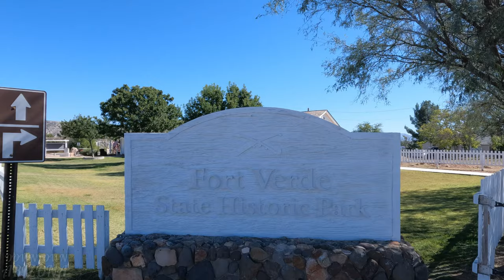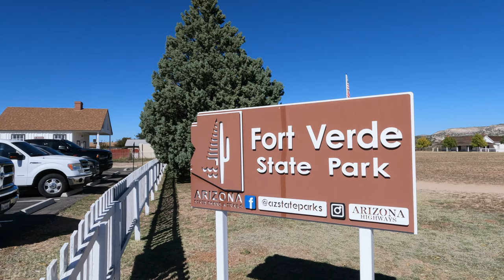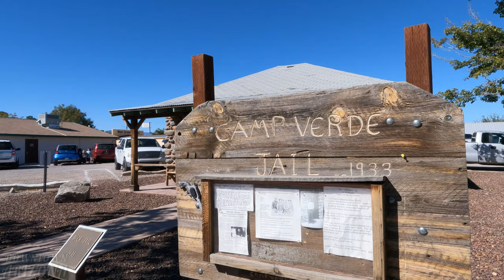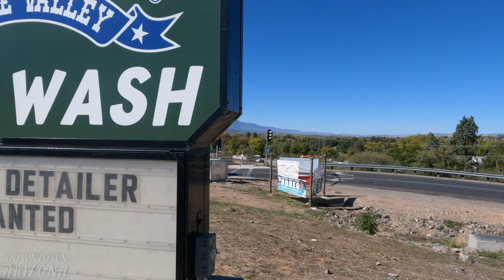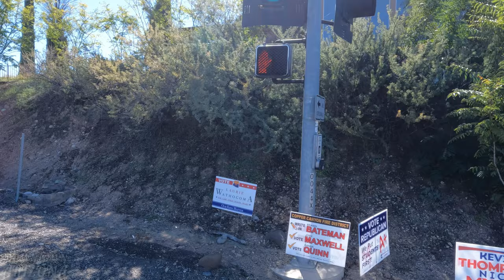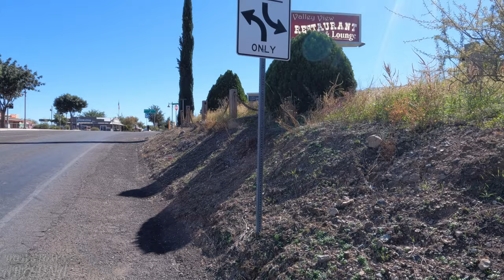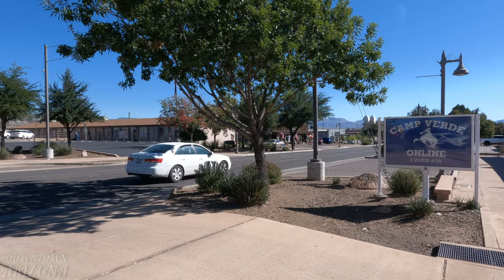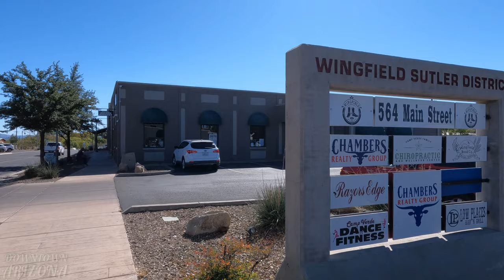Downtown Camp Verde Arizona 4K Walking Tour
4K walking tour of Historic Downtown Camp Verde Arizona.

00:00 - Intro
00:15 - Northbound on Main Street
03:18 - Fain Street Intersection
05:51 - Town Hall
09:05 - East Hollamon Street
10:59 - Fort Verde State Historical Park
17:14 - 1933 Camp Verde Jail
18:15 - East Hollamon Street Intersection
21:03 - Turner Street Intersection
23:57 - Main Street / S Montezuma Castle Hwy Exit Intersection
24:46 - Southbound on Main Street
25:20 - Arnold Street Intersection
31:21 - West Hollamon Street Intersection
32:31 - South 1st Intersection
35:30 - West Head Street Intersection
39:19 - The End